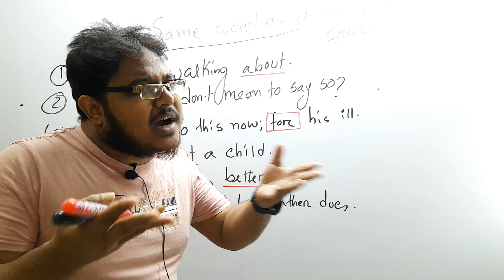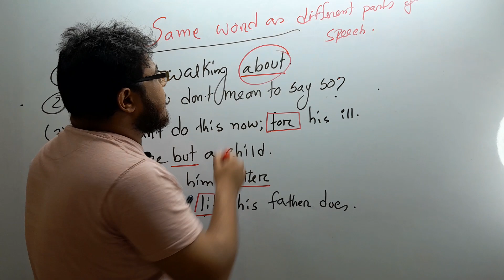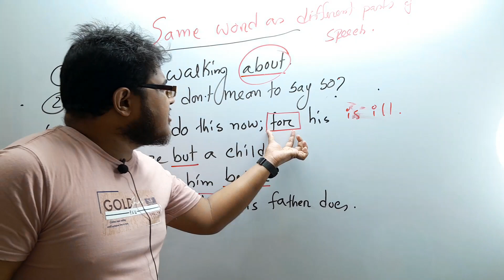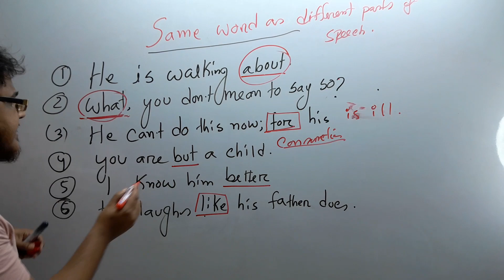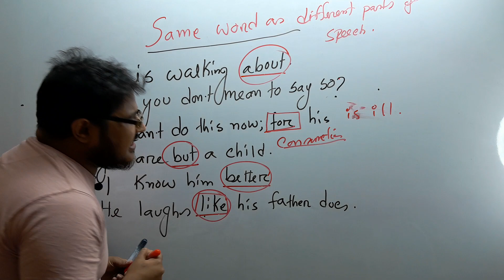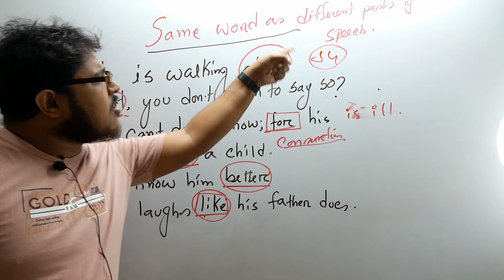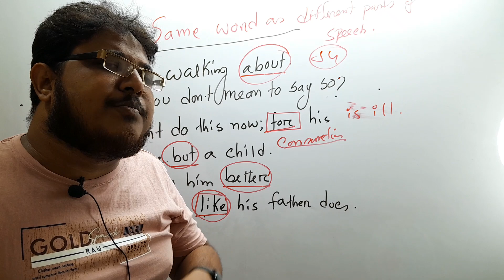Parts of speech,Basic English Gramma-- position of parts of speech